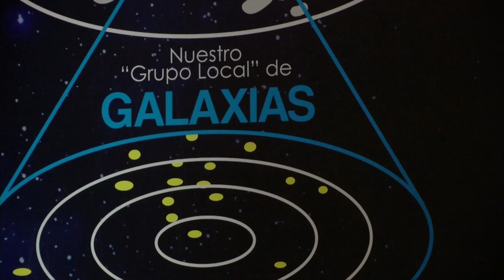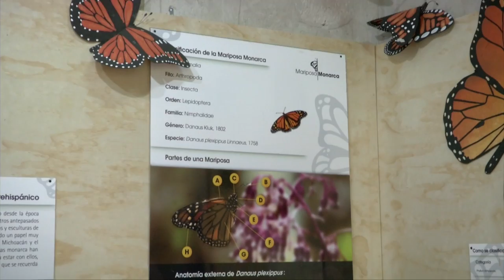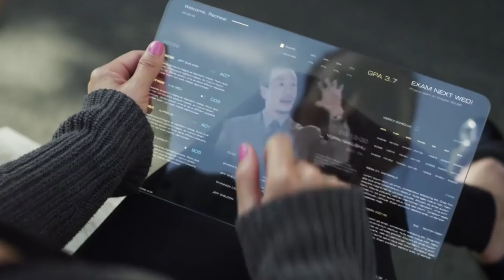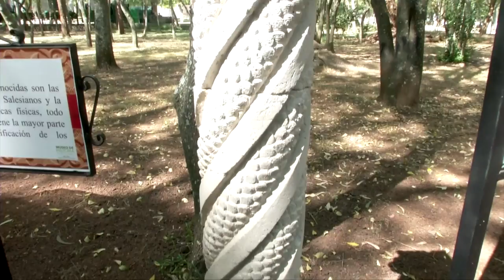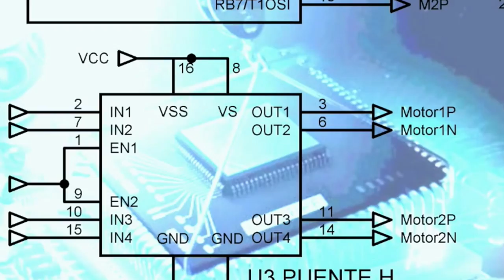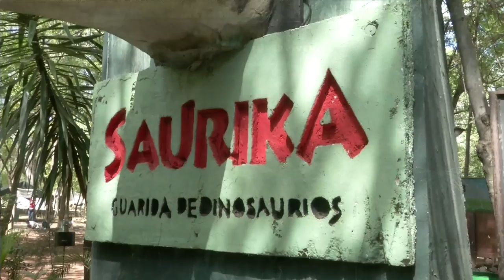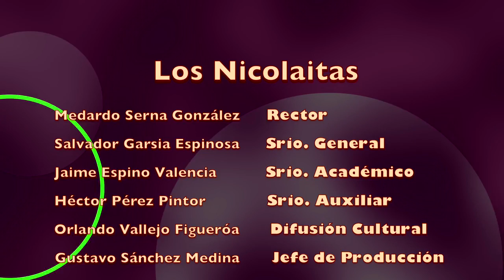LOS NICOLITAS 29 DE OCTUBRE 2016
Durante el acto conmemorativo del 40 Aniversario de la Facultad, llevado a cabo en el Centro Cultural Universitario y encabezado por el rector de la Máxima Casa de Estudios, Medardo Serna González; el director Rodrigo Gómez afirmó que el bloqueo de las actividades de la Casa de Hidalgo por una sinrazón, una enajenación que persigue un sin propósito, cuando la vocación de la Institución es proporcionar una vida mejor, comienza por estas acciones violentas a perder su esencia, por lo que hizo un llamado a los nicolaitas a que esa conducta de unos cuantos no ahogue a los verdaderos nicolaitas. Estudiantes de la Facultad de Ingeniería Eléctrica (FIE) de la Universidad Michoacana de San Nicolás de Hidalgo, obtuvieron primer y segundo lugares en la categoría de Seguidor en Línea, en el Concurso de Robótica “RAS MASTER GAMES”, realizado en el Instituto Tecnológico de Morelia, el pasado 14 de octubre.

Juan Anzurez Marín, director de la FIE, informó que se trata de los alumnos Isaac Chávez Arroyo y Radamés de Jesús Pavón González, ambos estudiantes de la dependencia nicolaita, quienes bajo la asesoría del doctor Leonardo Romero Muñoz, obtuvieron el primero y segundo lugares respectivamente en la categoría de Seguidor en Línea.Durante el acto conmemorativo del 40 Aniversario de la Facultad, llevado a cabo en el Centro Cultural Universitario y encabezado por el rector de la Máxima Casa de Estudios, Medardo Serna González; el director Rodrigo Gómez afirmó que el bloqueo de las actividades de la Casa de Hidalgo por una sinrazón, una enajenación que persigue un sin propósito, cuando la vocación de la Institución es proporcionar una vida mejor, comienza por estas acciones violentas a perder su esencia, por lo que hizo un llamado a los nicolaitas a que esa conducta de unos cuantos no ahogue a los verdaderos nicolaitas.